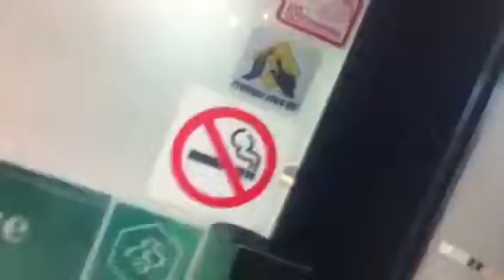Un canadiens se converti a lisslam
Le pere fracois dans une eglise a abed assalam dans une mosque allah akbar originaire haitien il se converte a lisslam apres avoir gerer une eglise a montreal il chercher dans tous livres de religions ila etait convincus ke la  seule vois qui est corecte cest lisslam allah akbar